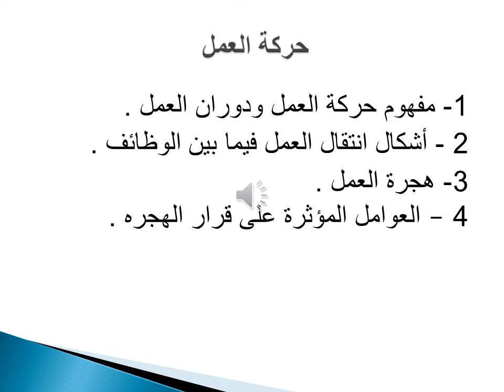دبلومة الاقتصاد الإداري - اقتصاديات العمل - د/ داليا الزيادي _ 05